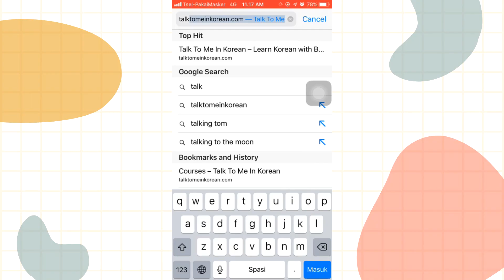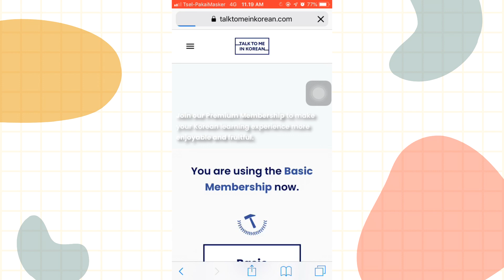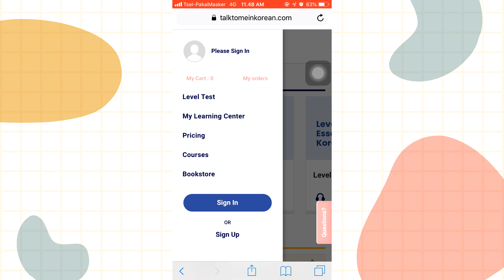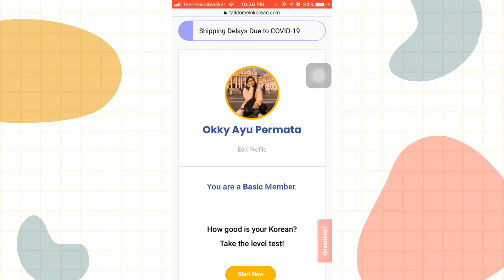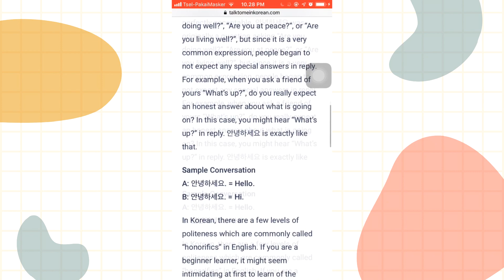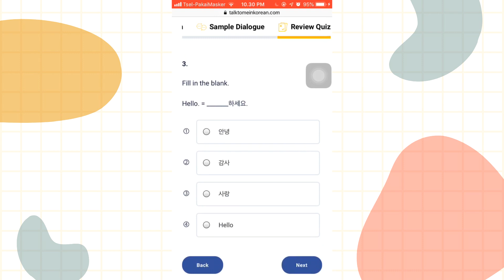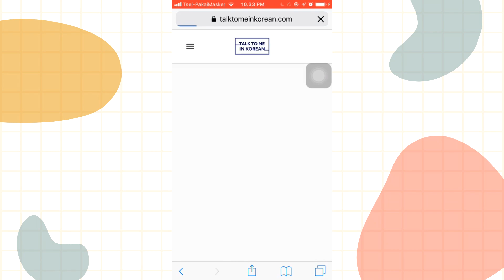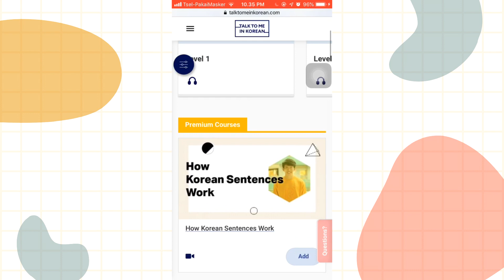Tutorial Cara Pakai Talk to Me in Korean (How to Use Talk to Me in Korean) | Handphone Version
Hi guys! Akhirnya aku bikin video talktomeinkorean.com yang paling baru! Banyak dari kalian yang bilang kalau tampilannya itu udah enggak sama kayak di videku yang lama
Jadi ini aku bikin versi yang barunya yipiii!

🌼 HANGEUL MASTER COURSE
Daftar Kelas Online Hangeul

🌼CALL ME!

🌼JOIN NOW!

🌼If you are reading this:
I hope you have a great day and always be happy!
A reminding, that you are worthy enough to live in this world!
수고했어요 & 고생했어요~

tHi guys! Akhirnya aku bikin video talktomeinkorean.com yang paling baru! Banyak dari kalian yang bilang kalau tampilannya itu udah enggak sama kayak di videku yang lama

🌼CALL ME!

🌼JOIN NOW!